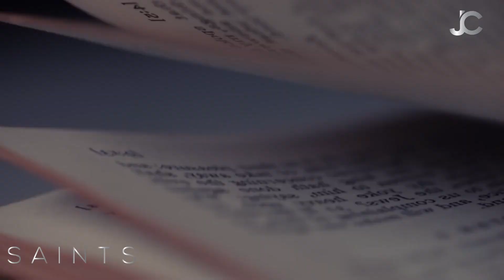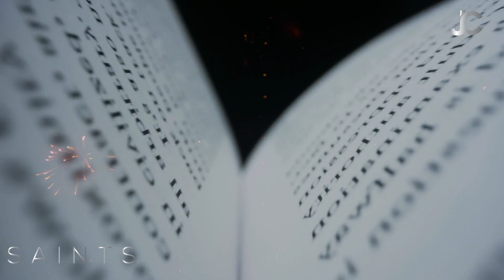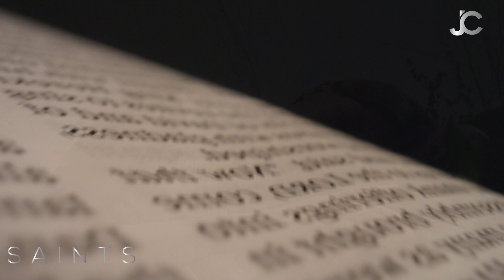How To Live A Holy Spirit Powered Life (Say No To The Flesh)